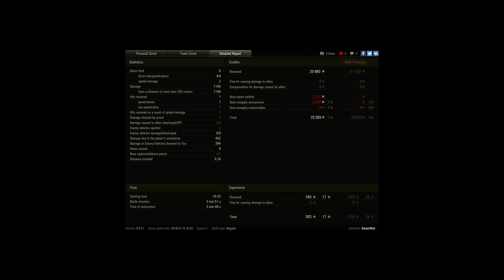hummel; Great team2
Player: Pepperoni_KEBAB [TNGR]